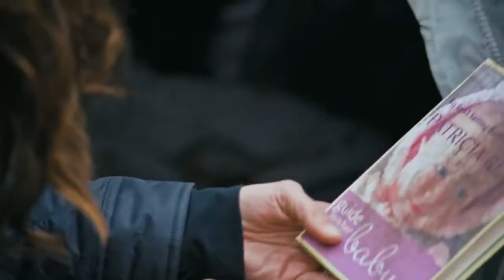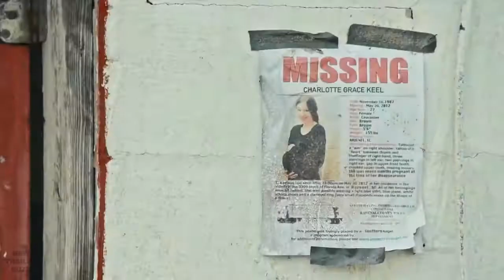ARBOR DEMON (trailer 2017 Horror)